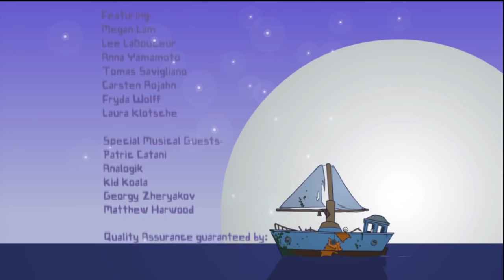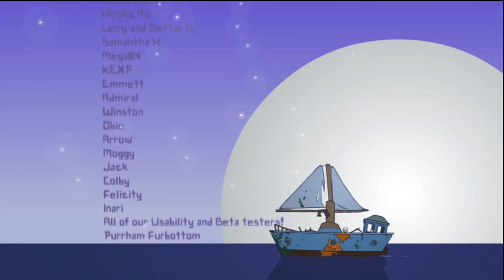BattleBlock Theater: All cutscenes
this game..is fantastic!
This game is owned by the Behemoth! get this game if you havent its amazing. StamperTV does the voice.